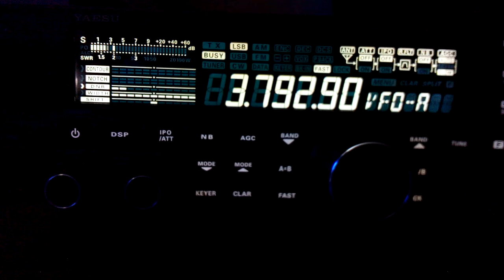80m DX OY1R 10 11 18 @ 19 11 UTC